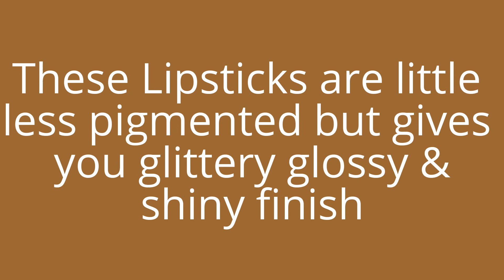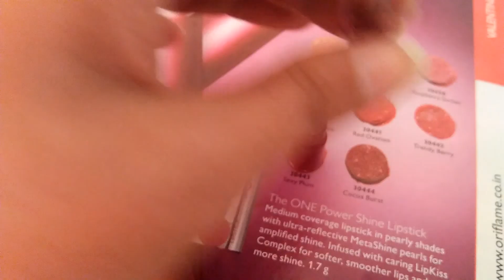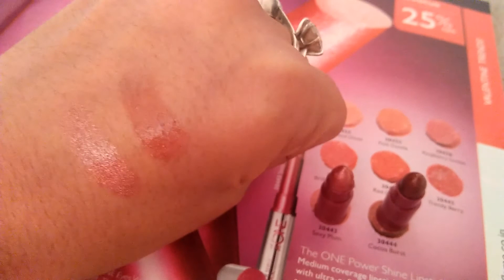Oriflame Powershine lipstick reviews & swatches...sexy plum & cocoa burst